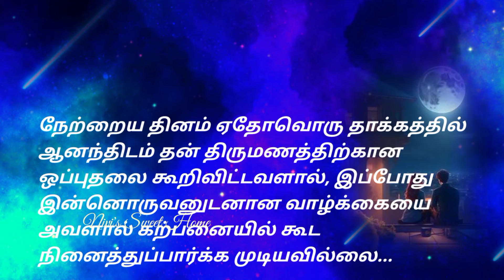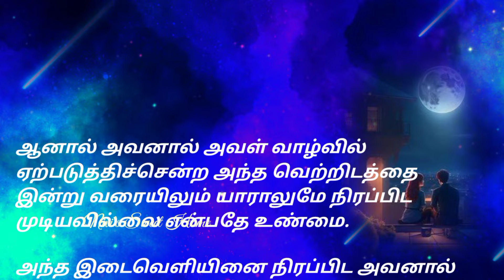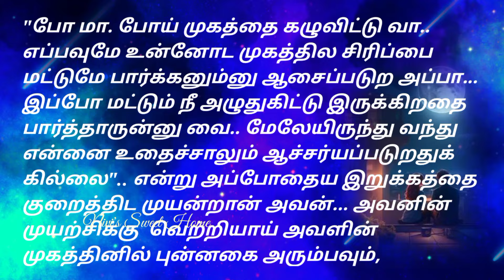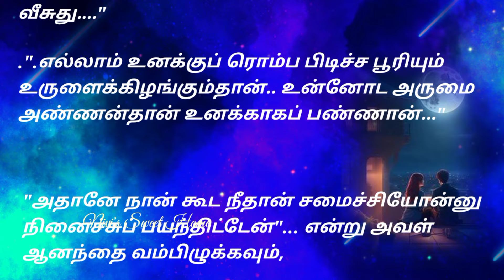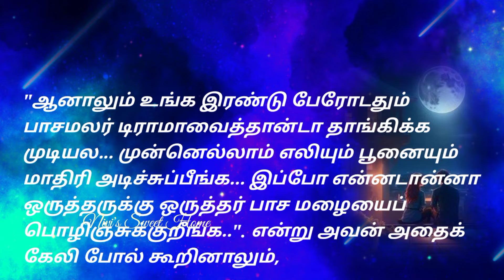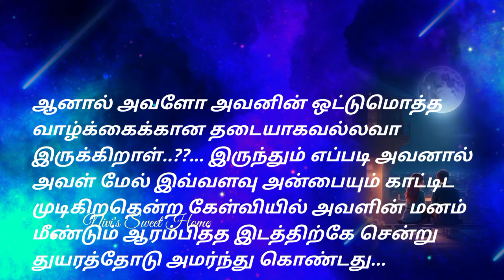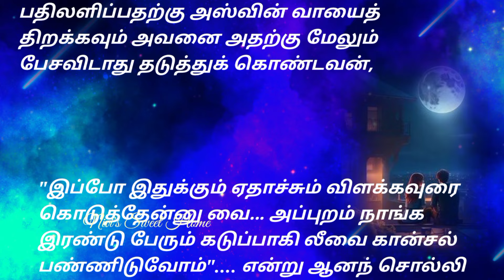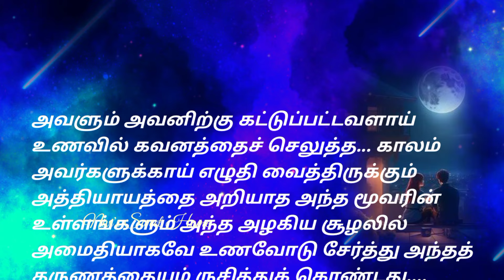அவனும் நானும் | அத்தியாயம்-21 // காதல் தொடர்கதை // படித்ததில் பிடித்தது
தொடர்கதை | படித்ததில் பிடித்தது

The Credits of the story totally goes to Author Udhayasagi. Thank you 🙏

Bedtime Stories
Motivation Story
Novel Story
Siru Kathaigal
Tamil Short Story
Tenali Rama Story
அப்பாஜி கதைகள்
அறிவுக் கதைகள்
ஆத்திசூடி கதைகள்
நீதிக் கதைகள்
பழமொழிக் கதைகள்